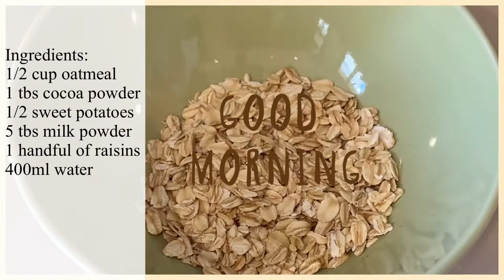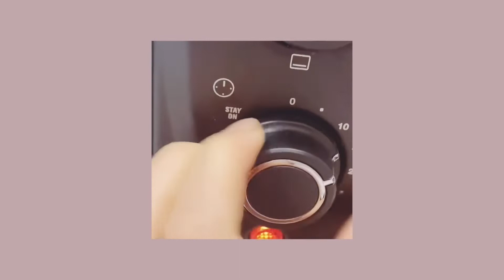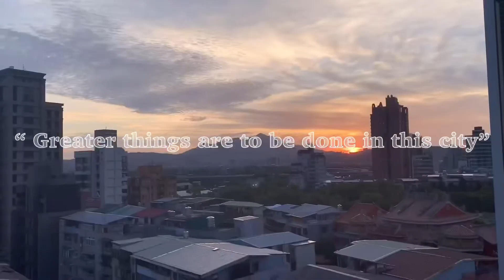WHATＩEATＡND HOWＩWORKOUT II *positive talk, bagels, stir-fried rice noodles*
What is up guys? How are you all? I hope all of you are having a nice day so far! I hope this video has given you some positivity and motivation to complete the most out of every day!

FAQ
Where do you live? Taipei, Taiwan
How tall are you? 5'1 (158 cm) currently still growing (I hope)
What do you use to edit? Splice & Vllo
What is your favorite breakfast? Chocolate oatmeal with dates, gochi berries & jujube dates